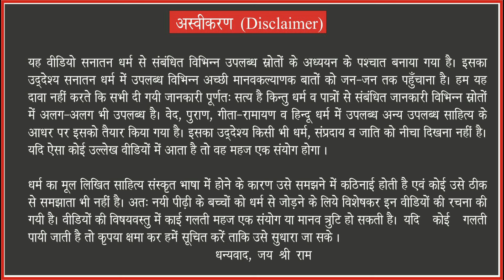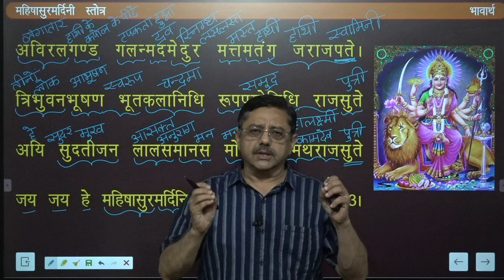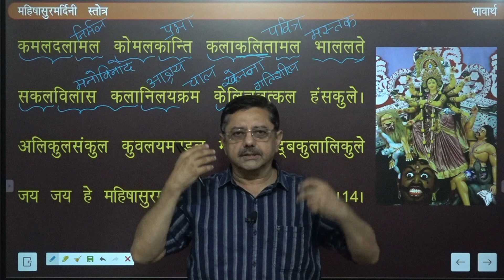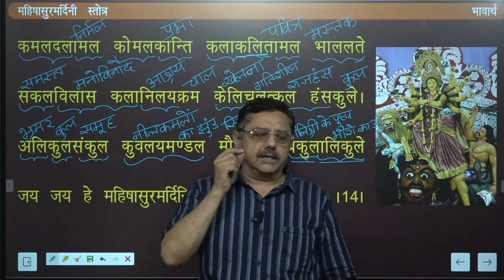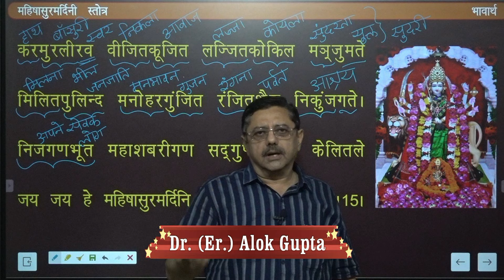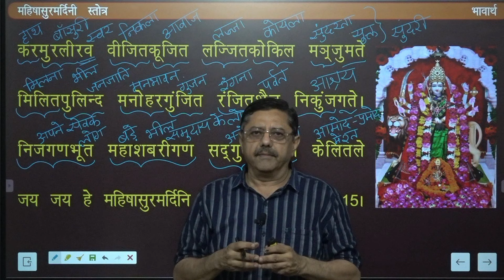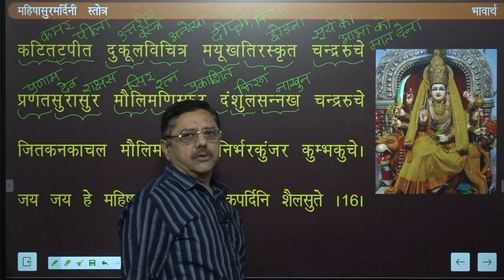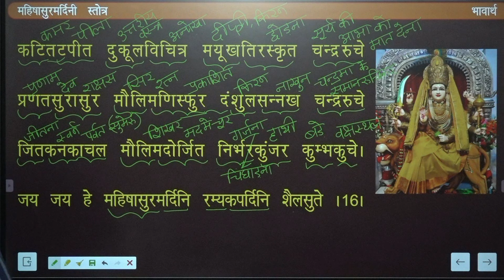Mahishasur Mardini Stotra Full meaning Part 4 I महिषासुरमर्दिनी स्तोत्र का सम्पूर्ण अर्थ भाग 4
1. इस वीडियो में हम आपको महिषासुर मर्दिनी स्तोत्र का सम्पूर्ण अर्थ बताएंगे। इस स्तोत्र को आदि शंकराचार्य ने लिखा था। इसे अगिरिनंदिनी स्तोत्र भी कहा जाता है। इस वीडियो को देखकर आप इस स्तोत्र का महत्व और प्रत्येक शब्द का अर्थ समझ पाएंगे।

2. देवी माँ का यह शक्तिशाली स्तोत्र महिषासुर के वध का वर्णन करता है। इस वीडियो में हम आपको इस स्तोत्र के अर्थ के साथ-साथ इसके रोचक रहस्यों के बारे में भी बताएंगे। इस वीडियो को देखने से आपके मानसिक और आध्यात्मिक विकास में मदद मिलेगी और अर्थ जानने के बाद आप बेहतर तरीके से पाठ का आनंद उठा पाएंगे ।

3. यह आदि शंकराचार्य द्वारा रचित महिषासुर मर्दिनी स्तोत्र का पाठ करने से आप अपने जीवन में सकारात्मक परिवर्तन ला सकते हैं। इस वीडियो में हम आपको इस स्तोत्र के महत्वपूर्ण पंक्तियों का अर्थ समझाएंगे। यह वीडियो देखने से आपके जीवन में खुशियाँ और सफलता की ऊर्जा बढ़ेगी।